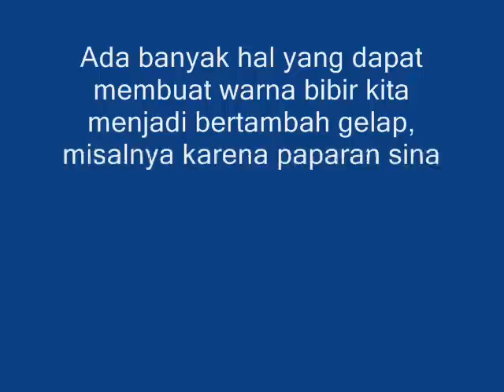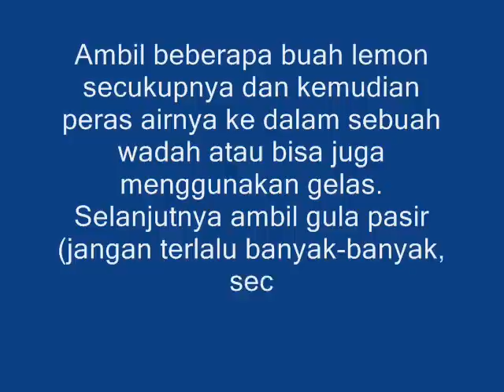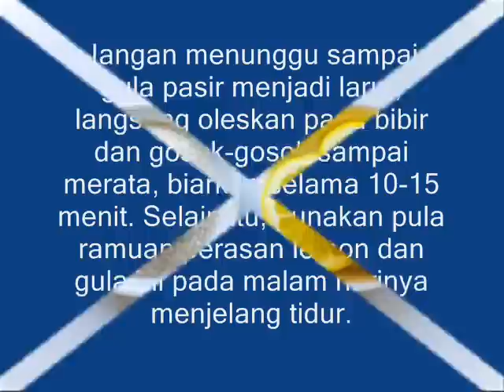Merahkan Bibir Secara Cepat Dengan Lemon dan Gula Pasir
Banyak dari kita secara tidak sadar telah merusak kesehatan kulit bibir sehingga pada akhirnya menjadi berwarna gelap.